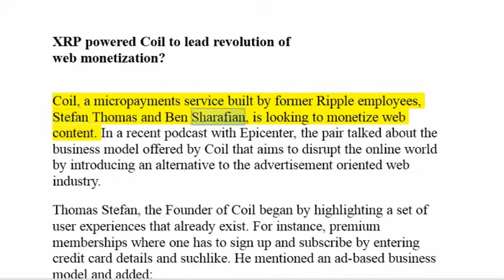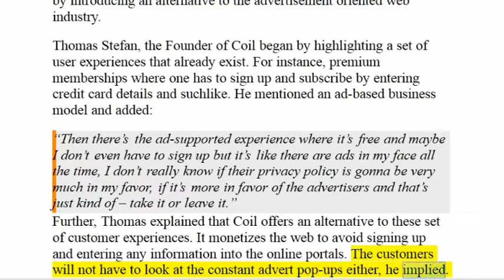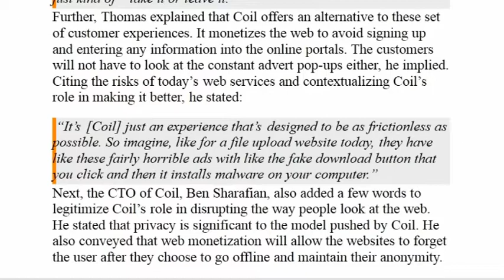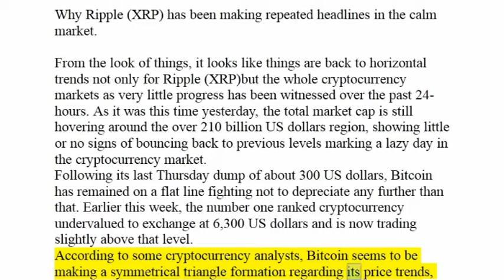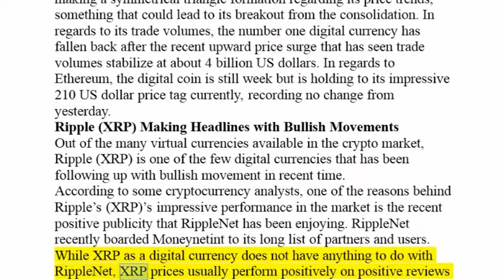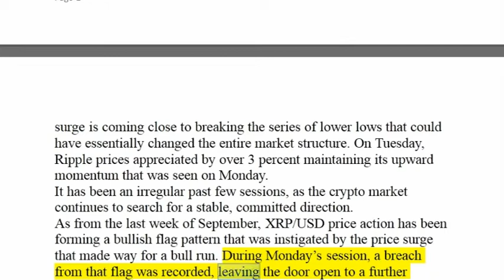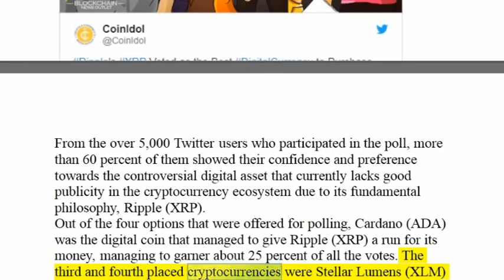Ripple News _ XRP Powered Coil to Lead Revolution of web Monetization